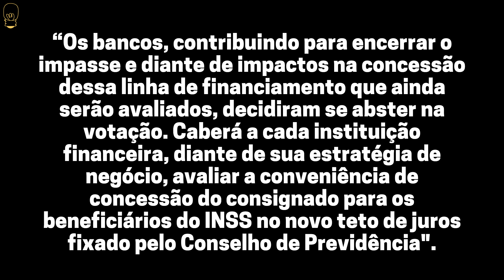🚨APOSENTADOS E PENSIONISTAS DO INSS VENCEM! NOVIDADES NO EMPRÉSTIMO CONSIGNADO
✅ FALE COM O GRUPO HIPERCRED

Recentemente, o governo publicou uma medida provisória apresentando algumas alterações na modalidade de empréstimo consignado para aposentados e pensionistas do INSS.

Após essa decisão, vários bancos brasileiros anunciaram o retorno da oferta desses empréstimos. Hoje, iremos discutir as mudanças implementadas pelo governo, quem se beneficiará delas e muito mais.